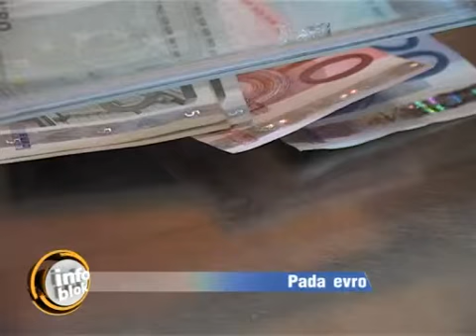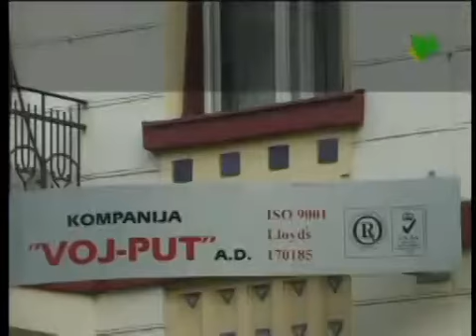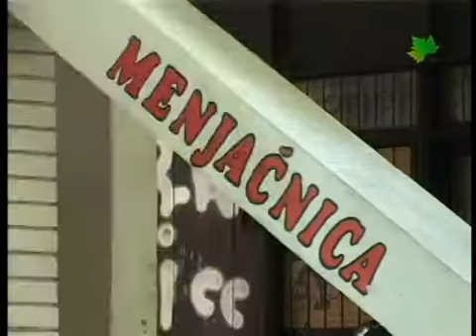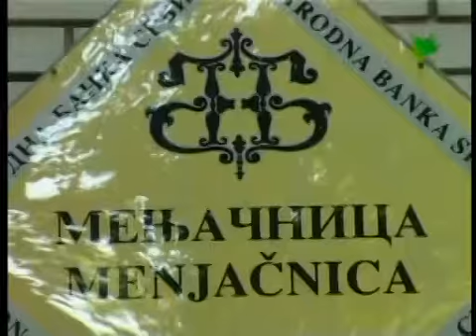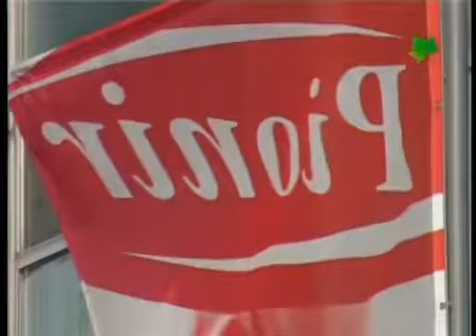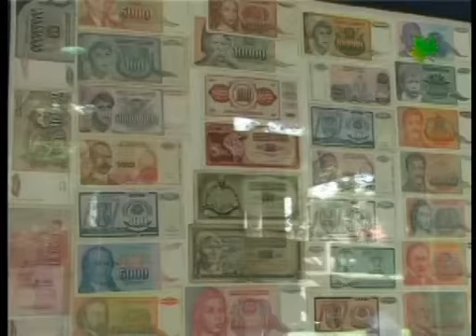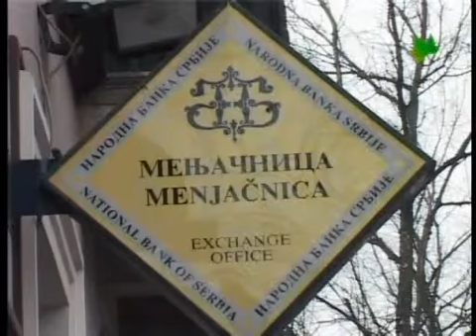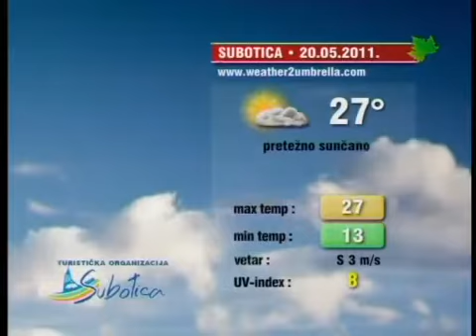Info blok 19.05.2011.